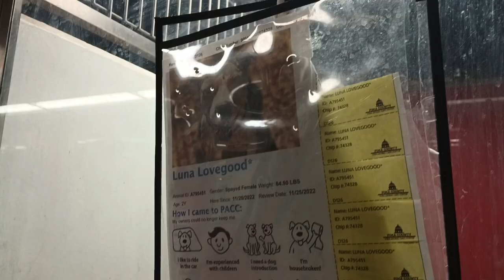Luna Lovegood 2y A795451 kennel 126 PACC shelter was lazing around, curious, she arose 4 some fun172